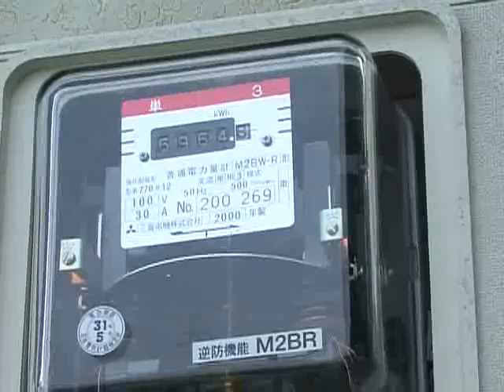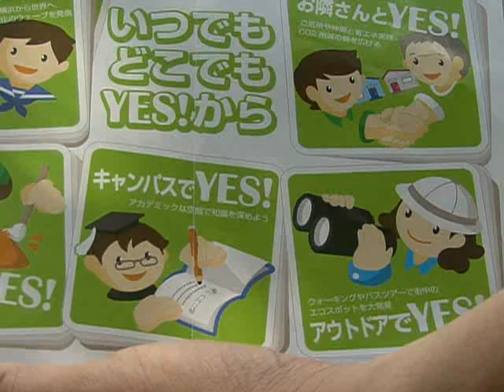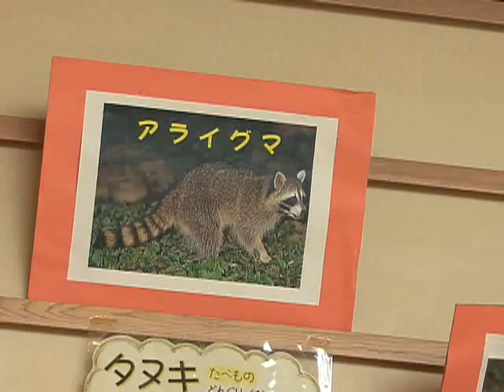세계의 교육현장 - Global Education Issue_일본, 환경교육_#003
EBS 세계의 교육현장, Global Education Issue, 20100721, 체험해야 실천한다 일본의 환경교육

일본의 환경교육에 대해서 알아본다